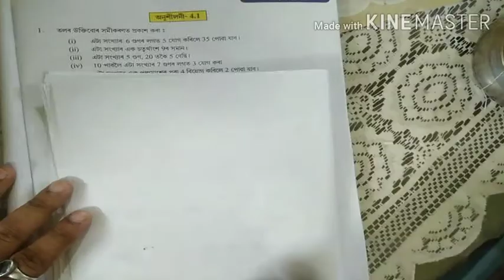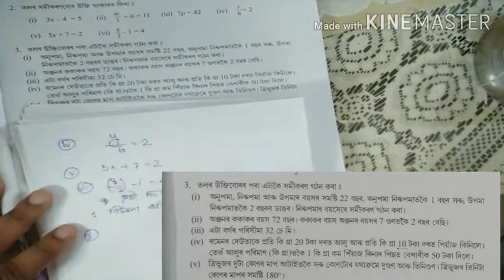সৰল সমীকৰণ/ class 7 / maths / exercise 4.1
Assamese medium

class VIII
ALGEBRA বীজগণিত